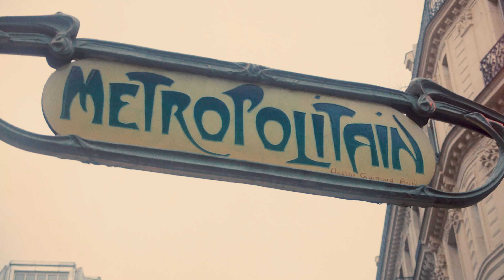Ancora più Bello - "ophelie" video clip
Sono passati esattamente 12 mesi e proprio sul più bello, la storia tra Marta (Ludovica Francesconi) e Arturo è finita. "In amore gli opposti si attraggono ma alla fine si lasciano" si ripete Marta, che giura a se stessa di voler rimanere da sola per un po’ e continua a convivere con ottimismo con la malattia che da sempre l’accompagna. Ma quando arriva Gabriele (Giancarlo Commare), un giovane disegnatore tanto dolce e premuroso quanto buffo e insicuro, Marta riconosce che potrebbe essere lui l’anima gemella che non riusciva a trovare in Arturo. Ma prima di farsi coinvolgere del tutto in una nuova storia, è sempre meglio aver chiuso definitivamente con quella precedente. Approfittando di un temporaneo trasferimento di Gabriele a Parigi, Marta cerca di schiarirsi le idee anche grazie all'aiuto dei suoi amici di sempre Federica (Gaja Masciale) e Jacopo (Jozef Gjura). Mentre ormai è sempre più convinta a lasciarsi andare alla storia con Gabriele, il ragazzo in preda alla gelosia commette un errore imperdonabile, che li farà separare. Quando tutto sembra andare storto arriva però una telefonata dall’ospedale che cambia le priorità di tutti: c’è un donatore compatibile per Marta.